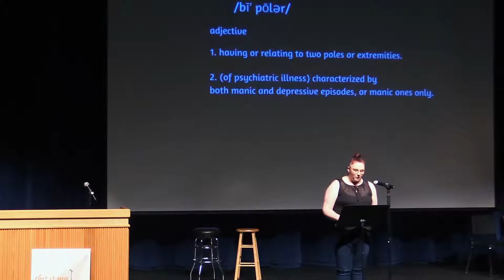Amara Spencer Shares Her Story About Bipolar Disorder - This Is My Brave The Corridor 2017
"This Is My Brave - the Show" - April 2017 The Corridor, Iowa. Performance - bringing mental illness and mental health issues into the spotlight through creative expression live on stage. In this video, Amara Spencer shares her essay, "Confessions of a Manic Pixie Dream Girl," about Post Partum Depression, Bipolar Disorder, and Depression.

Produced by Brook Easton and Lisa Baum
Special Thanks to Angie Ziesman Weiler and Julie Prasil
Kirkwood Community College

This Is My Brave, Inc., a 501(c)3 non-profit organization is the leading platform for individuals to share their stories of living successful lives despite a diagnosis of a mental health disorder through artistic expression (spoken word poetry, original music and essay readings) on stage in front of a live audience. We're opening up the conversation about mental health disorders in communities all across the country and beyond via our YouTube channel.